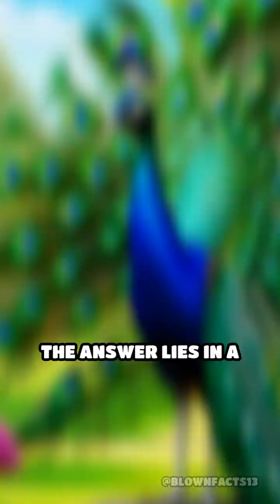The Secret Behind Peacock Feathers Revealed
Did you know peacocks' feathers are more than just beautiful? Discover the science behind their dazzling display!